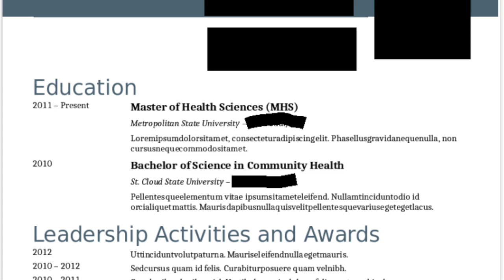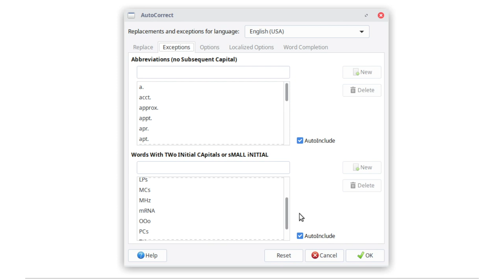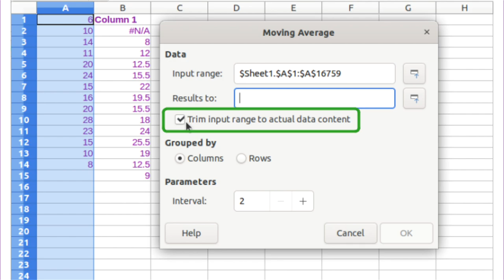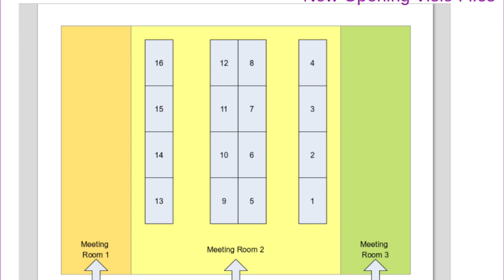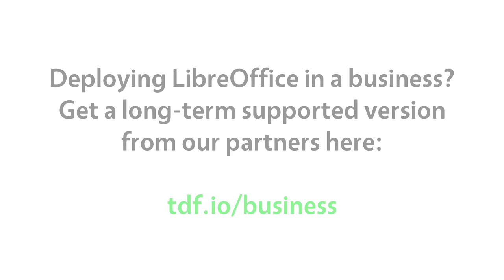LibreOffice 6.3: New Features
An overview of the new features in LibreOffice 6.3, the leading free office suite.

CREDITS